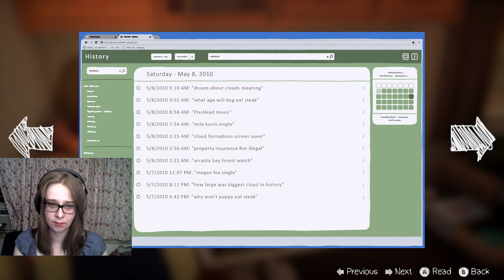Old lady plays Ep.2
I'm the old lady.